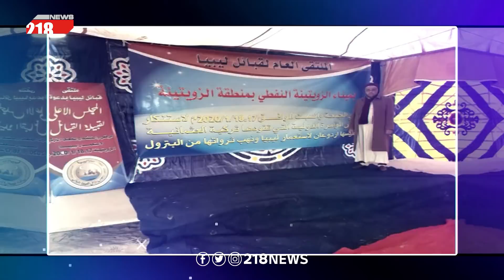مؤتمر برلين.. آمال معلقة، إيقاف ضخ النفط.. تدعايات متوقعة | برنامج LIVE